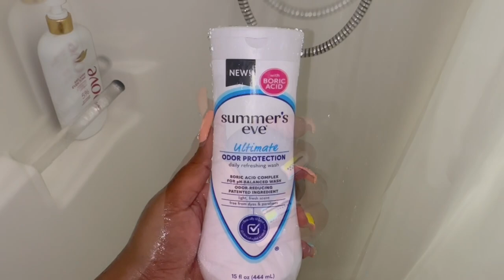WEEKEND VLOG | Trampoline Park, Door Dashing, Dave and Busters, Laundry Care...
Eau De Parfum Strawberry Icing
Aura of a Woman
Lattafa 4 pc Set of Perfumes
Lattafa Ajwad
Dove Shea Butter and Vanilla Body Wash 4pk
Dove Brown Sugar Scrubs
EOS Strawberry Dream Lotion
EOS Pink Champagne
Sheamoisture Jamaican Black Castor Oil Leave in Conditioner
Sheamoisture Manuka Honey Shampoo
Sheamoisture Manuka Honey Conditioner
Dove Plant Based Bar Soaps
Sheamoisture Leave in Conditioner Treatment
Color Wow Anti-Humidity Spray
Summer's Eve Feminine Body Wash with Boric Acid
Dove Melanin Body Wash
Dove Recharge Body Wash
Dove Radiance Body Wash
VH Essentials Feminine Wash
The Drop Womens Sandals
Sheamoisture Daily Hydration Coconut Body Oil
EOS Coconut Water Body Lotion

Lunch Bag

Water bottle

Card Grabber:

YSL LIBRE

GUCCI GUILTY

LOLITA LEMPIKA